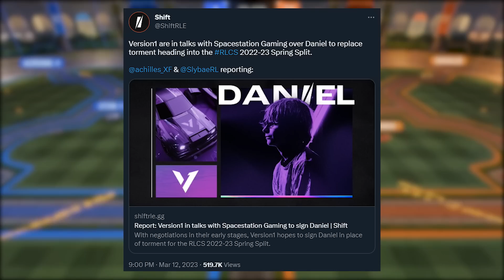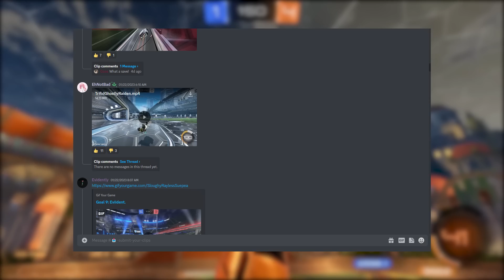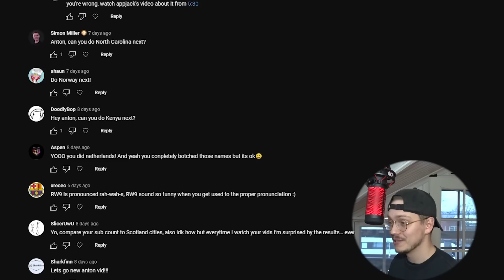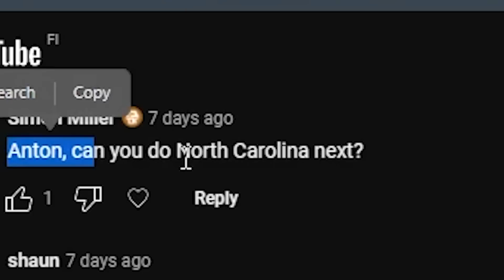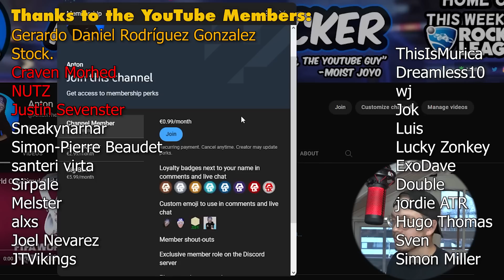Psyonix Broke The New Rocket League Map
This Week on Rocket League is a fun but (hopefully) informative news show on all things Rocket League for the past week.

Tell me what you think about the video and the news in the comments down below!

Timestamps:
00:00 - Intro
00:30 - News
01:41 - Esports
03:55 - Clip of the Week
06:38 - Anton around the world

TOP 5:
Jelle:
*no link*
What the Heck Wi-Fi:
*no link*
Jelle:
*no link*
Chicken Nugget:
*no link*
skipz:

AntonTheKicker